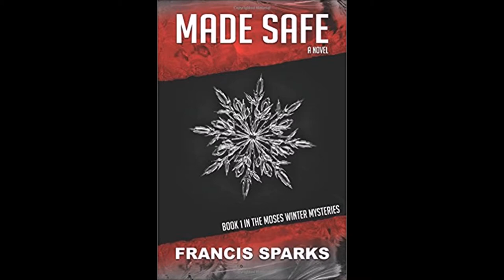Author: Francis Sparks-Interview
This is the interview I had with Author Francis Sparks. He explores his inspirations on two of his books:"Made Safe" & "The Great Tome of Darkest Horrors and Unspeakable Evils".

"The Great Tome of Darkest Horrors and Unspeakable Evils" on Amazon